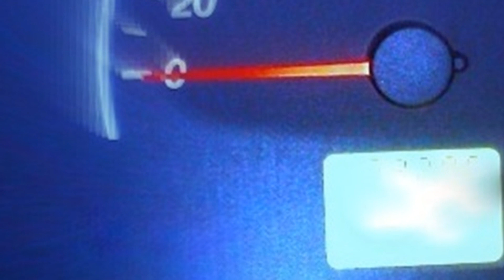Машина не заводится в мороз! Замерзает ЭБУ Лада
Всем привет! Автомобиль Лада Приора не заводится в мороз, заливает свечи и тд. Проверка и диагностика всех систем, ничего не показала. Самое удивительное, что если машину поставить в тёплый гараж, то она заводится.